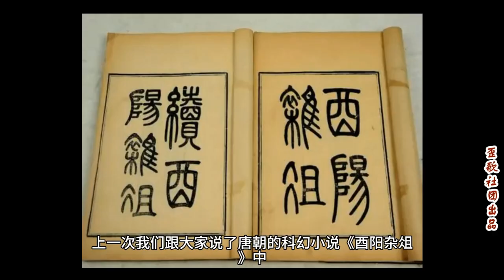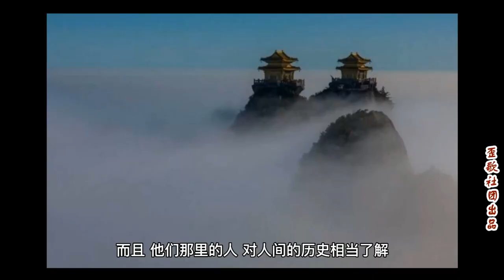歪歌社团 十万部冷知识：秦始皇见过外星人？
秦始皇在还没有当皇帝的时候，那个时候，他还只是秦王嬴政。
有一天，他正在外面，突然间看到有一个像海螺的碟状不明飞行物，飞到了他面前。
然后在里面，走出来一个人，光身高就二三十米，而且身上全是羽毛，犹如怪兽一般。